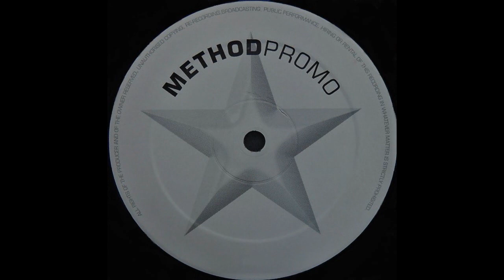Jade ‎– A Day In The Life Of An Eastern Assassin (Hollywood Mix) [HD]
Label: Method Records – METHOD005
Format: Vinyl, 12", 45 RPM, White Label, Promo
Country: UK
Released: 2001
Genre: Electronic
Style: Progressive House